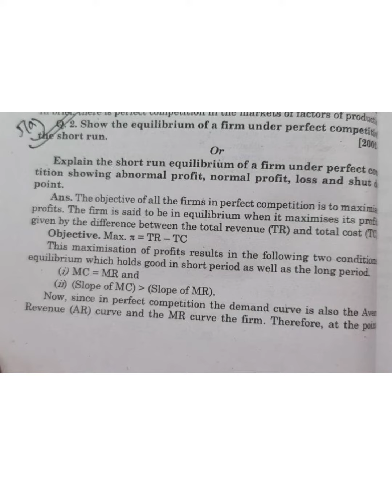B.Com Principle of Economics Q 5 OBE Answer